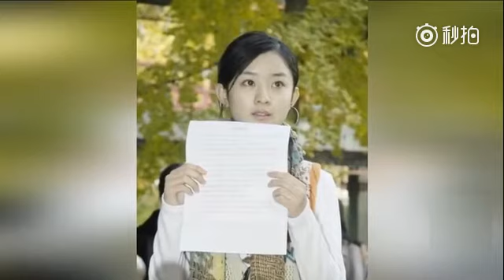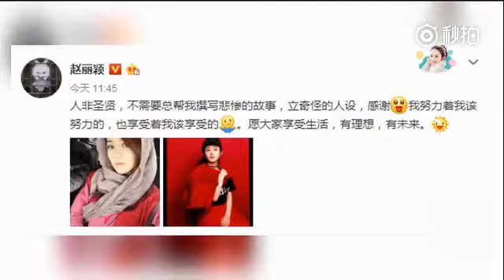Zhao Liying's beauty + Yang Yang's handsome, this picture nourishing the full score